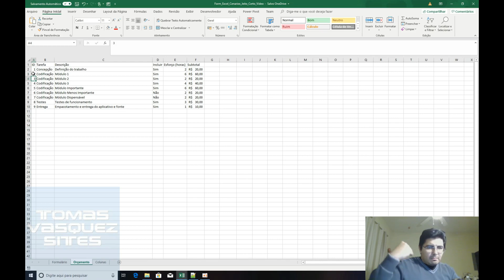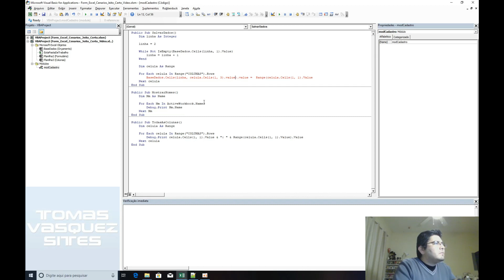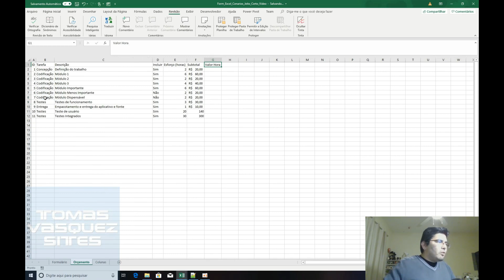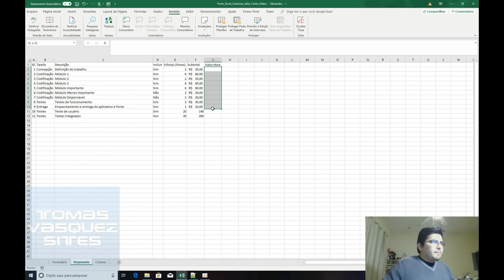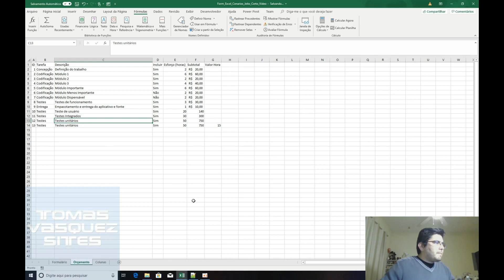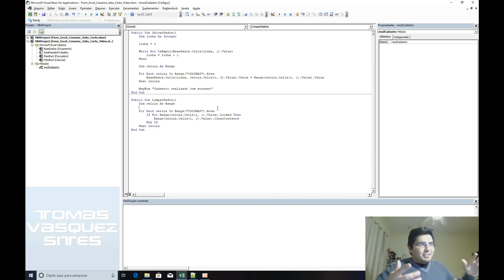VBA - Formulário de Cadastro direto na Planilha - Parte 3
E chegamos a parte final! Aliás, nem tenho certeza que esse assunto um dia terá final, mas enfim...

Vídeos referenciados

Acesse também

Aqui também!